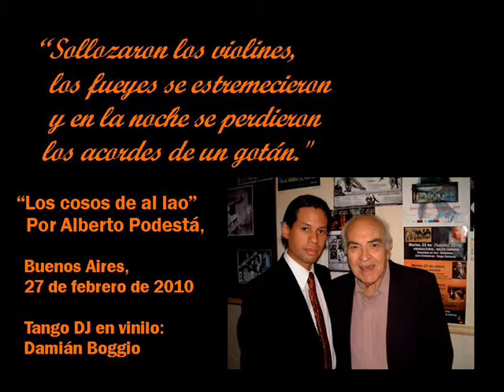Alberto Podestá - Los cosos de al lao - Tango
"Los cosos de al lao"

Letra: Marcos Larrosa

Sollozaron los violines,
los fueyes se estremecieron,
y en la noche se perdieron
los acordes de un gotán.
Un botón que toca ronda
pa' no quedarse dormido
y un galán que está escondido
chamuyando en un zaguán.

De pronto se escucha
el rumor de una orquesta,
es que están de fiesta
¡Ha vuelto la piba
que un día se fuera
cuando no tenía
quince primaveras!
¡Hoy tiene un purrete...
y lo han bautizao!
Por eso es que bailan

Ya las luces se apagaron,
el barrio se despereza,
la noche con su tristeza
el olivo se ha tomao.
Los obreros rumbo al yugo
como todas las mañanas,
mientras que hablando macanas
pasa un tipo encurdelao.